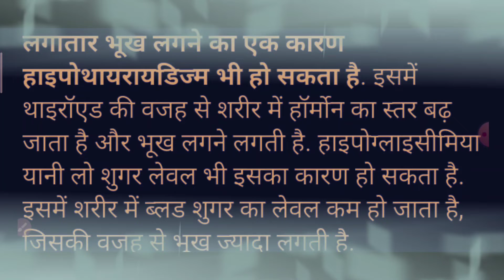बार- बार भूख लगाने के कारण क्या है Baar Baar bhukh lagane Ki Kya Karan hai